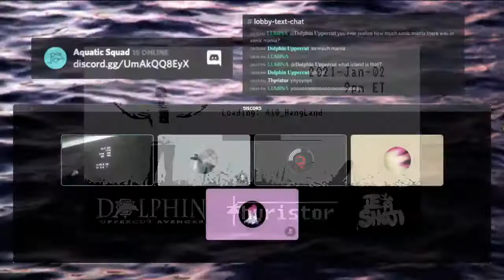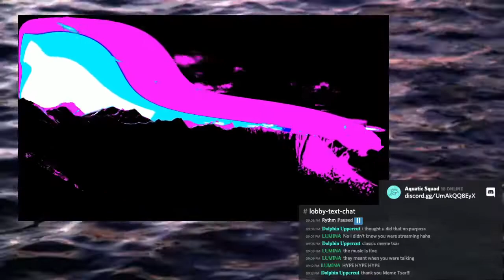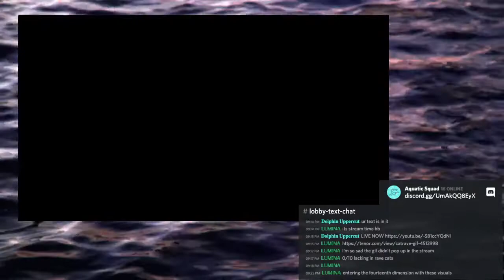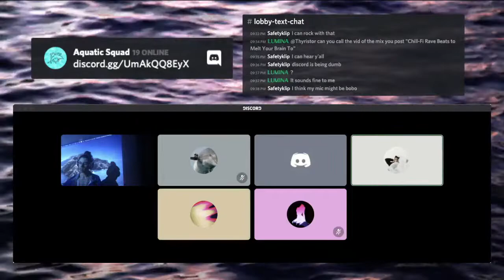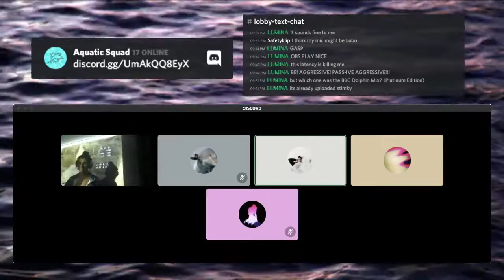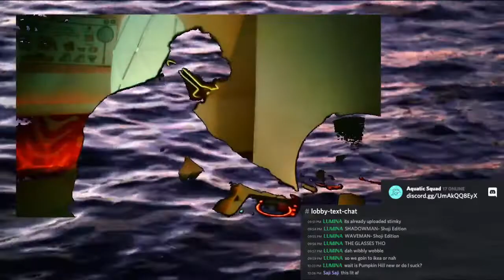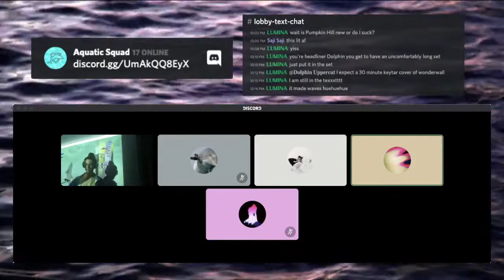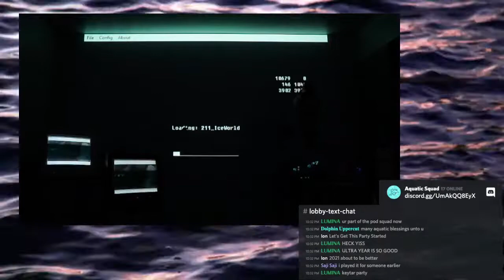LIVE - Dolphin Uppercut Avenger, Thyristor, Shoji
LIVE @ 9PM ET
Loading: 410_HangLand